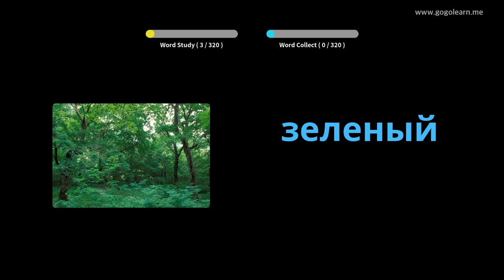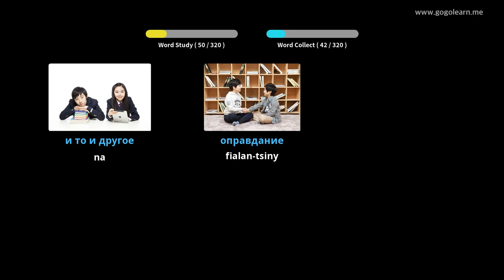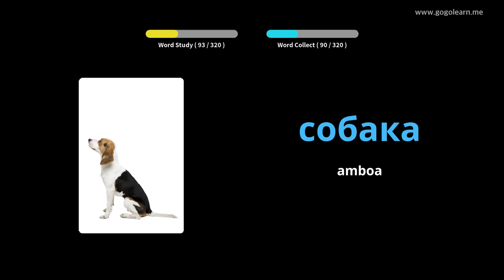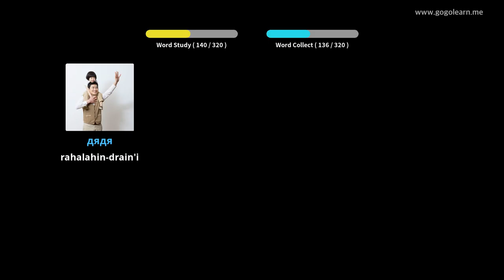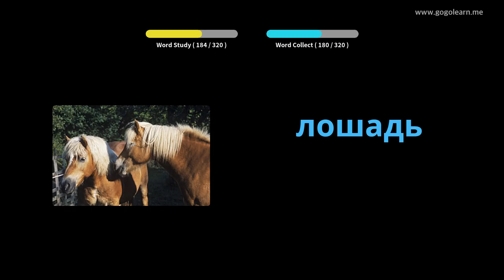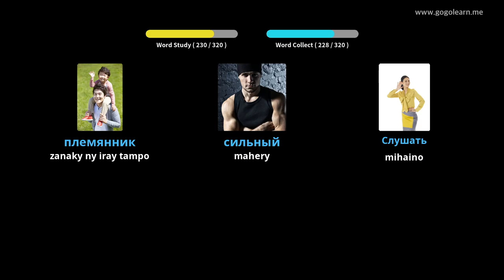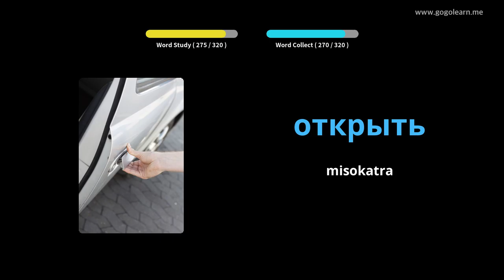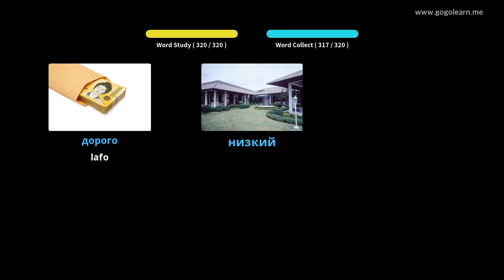Mihaino ny voambolana Rosiana raha mitondra fiara | Golearn